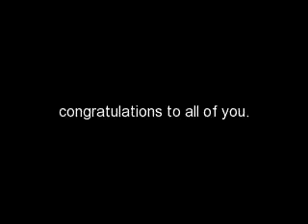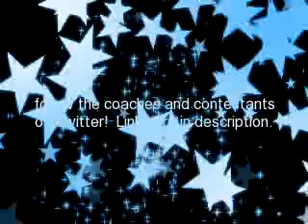The Voice season 1 farewell tribute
The first season of "The Voice" has officially wrapped up.  16 contestants mentored by 4 of the biggest names in music competed to be the next big star, and in the end, the father and singer/songwriter with the golden voice ended up taking the title.  Congratulations to Javier Colon, his coach Adam Levine, and the other contestants and coaches of "The Voice".

The coaches and contestants.  For a complete list of contestants, go Here are the coaches' twitters

Be on the lookout for a video for this past season of "American Idol" coming later this summer, and slideshows for "The Amazing Race", "Survivor: South Pacific" and "The Sing-Off" later this fall!